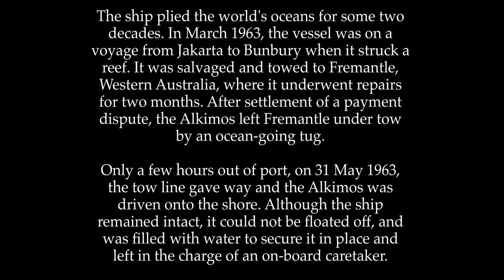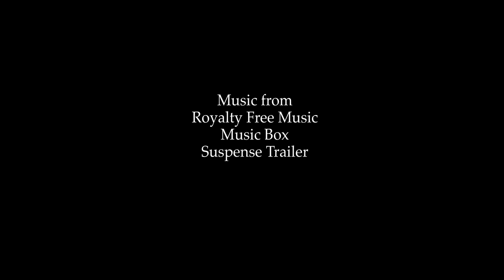4K SS Alkimos Shipwreck 18 September 1943 Bethlehem Fairfield Shipyards Inc Baltimore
FAQ
What cameras do we use?
BIG CAMERA
SMALL CAMERA
DRONE DJI MAVIC PRO

Post production IOS Lumafusion :